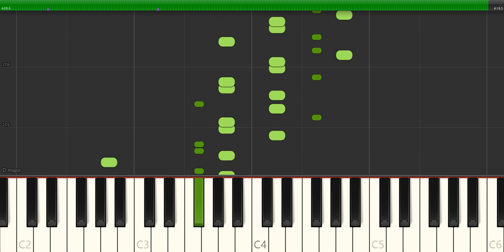Filippo Della Bernaschina Torre Bermeja Serenata